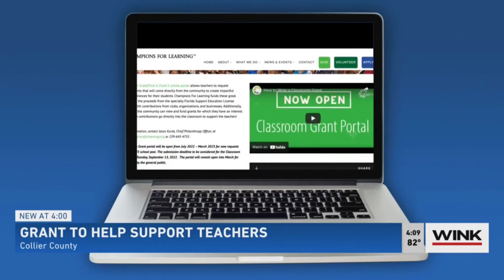WINK News showcases Classroom Grants: Find It, Fund It Collier portal!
WINK News reporter Jennifer Morejon shares how you can help Collier County educators this year by funding a Classroom Grant!